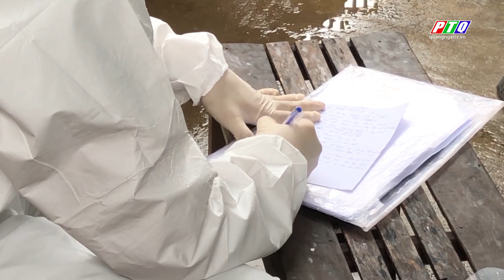Ngày 2/1, Việt Nam ghi nhận 16.948 ca Covid-19 mới | PTQ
Ngày 2/1, Việt Nam ghi nhận 16.948 ca Covid-19 mới